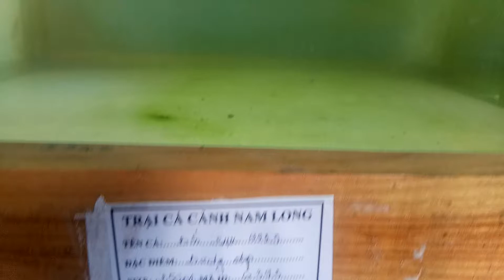BỐI 24K 9999 BODY ĐẸP 25CM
CÁ RỒNG BỐI 24K 9999
25CM